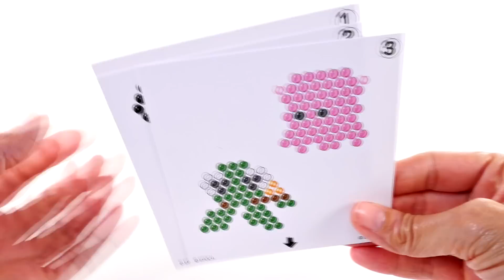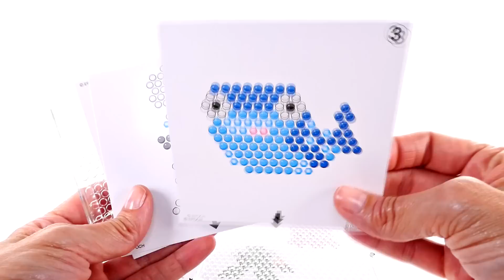Aquabeads BUSCANDO A DORY Nemo y Sus Amigos 🌊 Juguete de la Nueva Pelicula Disney Pixar (Amy Jo)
BUSCANDO A DORY Nemo y sus Amigos Aquabeads Juguete de la Nueva Pelicula de Disney Pixar (Amy Jo)   :)